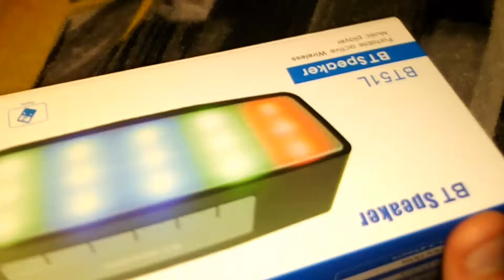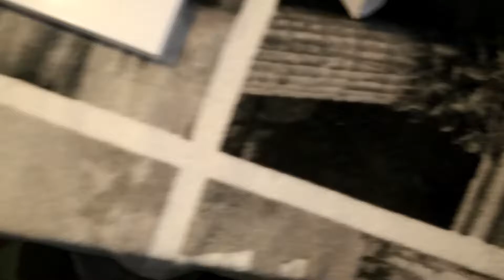Recenzija prenosnog blototh zvučnika